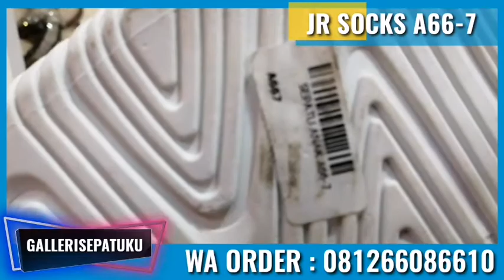SEPATU ANAK SEKOLAH TK | JR SOCKS SHOES A66-7 ( FOR KIDS ) ORIGINAL BRAND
Berbicara tentang dunia fashion, maka tidak terlepas dari trend fashion yang selalu berubah dari waktu ke waktu seiring berkembangnya zaman. Hal ini disebabkan karena kebanyakan orang ingin selalu tampil up to date. Perubahan trend fashion telah mengalami perkembangan yang sangat pesat. Beragam model yang unik dan glamor banyak terlihat dipakai oleh kalangan artis dan publik figur yang selalu ingin menjadi trendsetter. Salah satu pemasok tas branded adalah Batam.
Batam terkenal dengan surga belanja untuk barang-barang impor. Salah satu barang impor yang terkenal murah di Batam, Kepulauan Riau, yaitu tas branded, sepatu branded, sandal branded atau bermerek ternama, baik itu asli maupun tiruan dengan harga relatif terjangkau.

JR SOCKS SHOES A66-7 ( FOR KIDS )
ORIGINAL BRAND!!!

UKURAN TELAPAK : 3CM
BAHAN : FLYKNIT
BERAT BERSIH : 350GRAM
COLOUR : PINK/RED
VERY COMFY